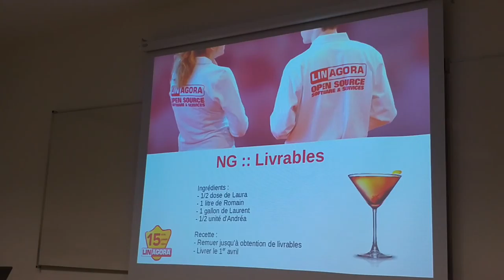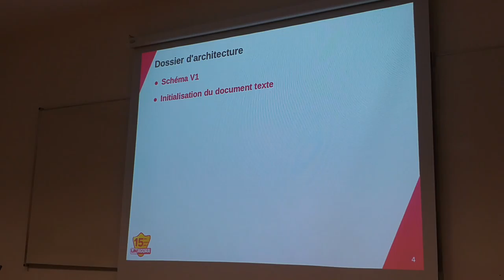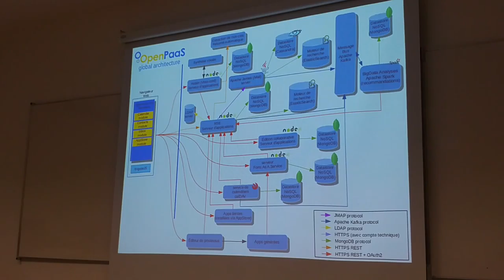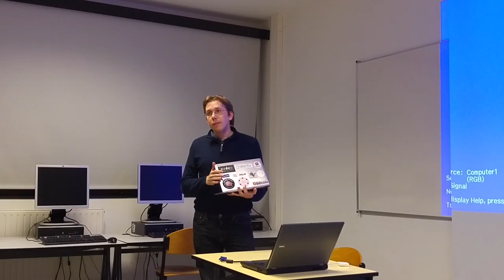20160315 NG deliverables team